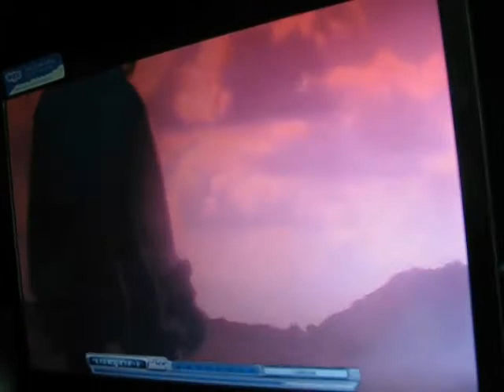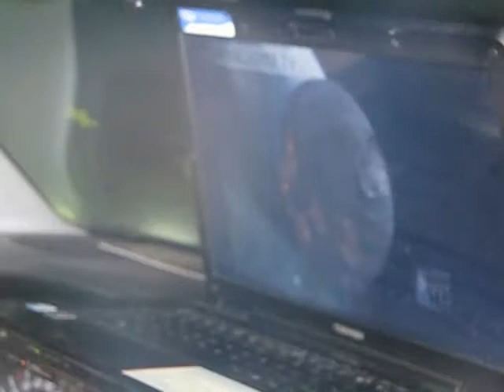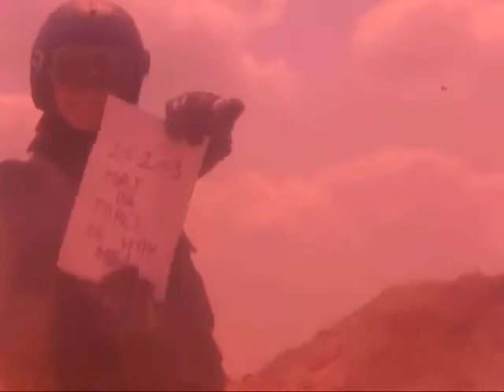Brassai 2 - Knights of Time Part 1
This is the second Brassai Movie we have made, with the pupils from the 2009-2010 XII.A of our school, plus some guest stars. I hope you enjoy it!